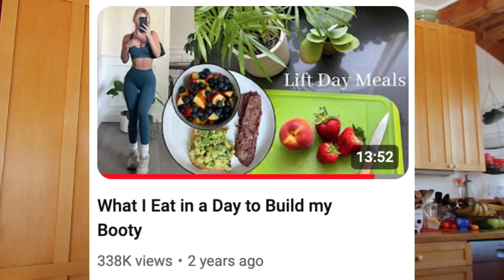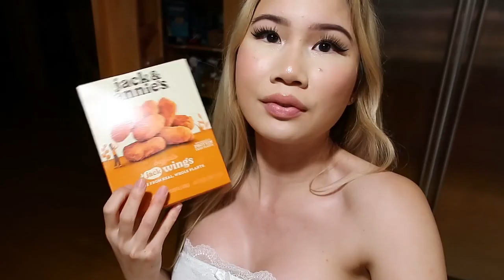eating like Daisy Keech for a SMALL WAIST & BIG BUTT(lost 1 inch off my waist!)